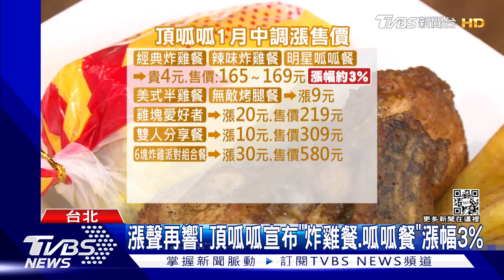又漲了嗎？！頂呱呱宣布「炸雞餐、呱呱餐」漲幅3%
雞蛋價格從去年開始持續上漲，現在傳出下周一又要調漲2元，周六蛋行7點開門，就陸續有民眾來買蛋，而生蛋的雞，也因為禽流感問題，過年前價格漲了之後就回不去了，連鎖速食店頂呱呱也宣布，調漲部分售價，包含高人氣的炸雞餐、呱呱餐，漲幅達3%，6塊、8塊炸雞組合也貴了30元。

2天1夜go👉週三晚間7點